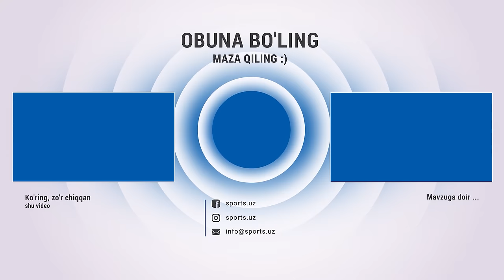100 000$ gonorar, chempionlik jangi va o'lim haqida Shahram G'iyosovning aytilmagan hikoyasi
100 000$ gonorar, chempionlik jangi va o'lim haqida Shahram G'iyosovning aytilmagan hikoyasi